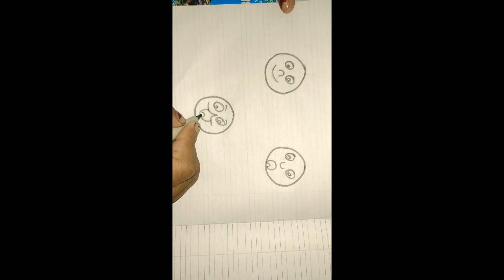how to draw goat,jug,Duck,hiran, furits,Cup plate,man, Mahatma Gandhiji special draw